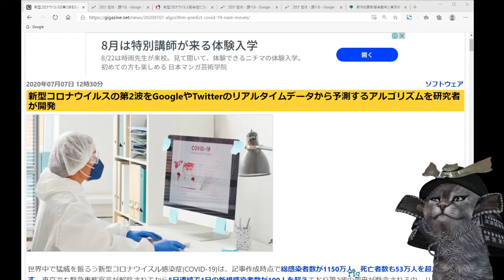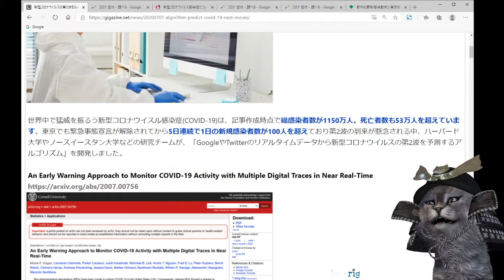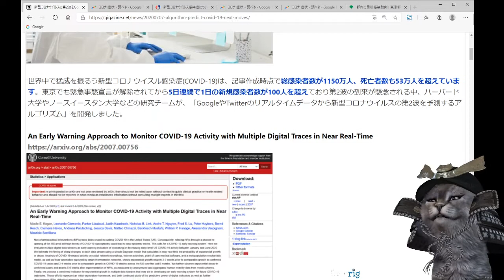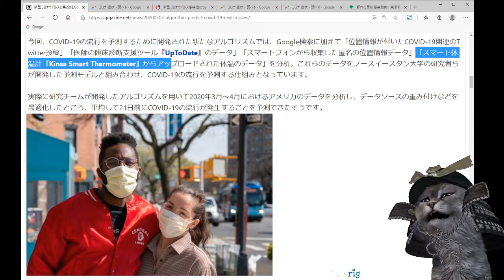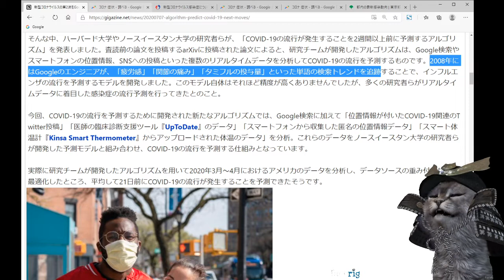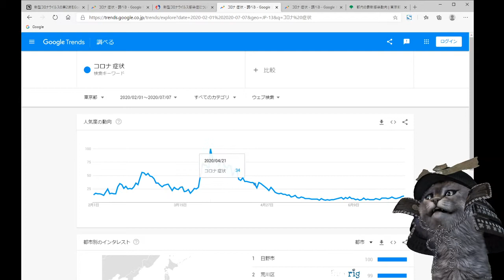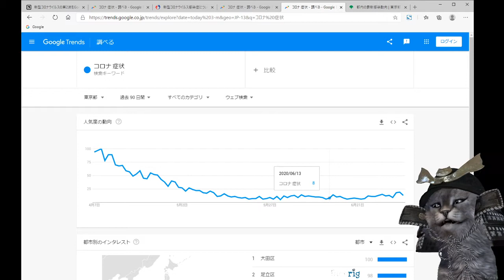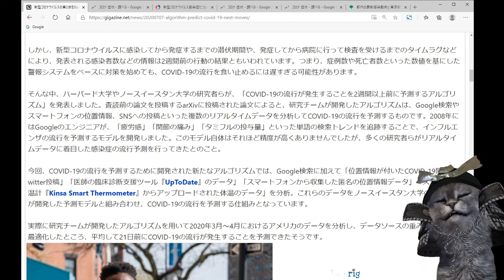【コロナ】新型コロナウイルスの第2波を予測するアルゴリズムを研究者が開発！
コロナウイルスの新規感染者や死亡者数のモニタリングだけでは、長期の予測は難しそうで、予測(Forcast)のシステム化が望まれますね。

チャンネルの登録、評価お願いいたします。

◆参考サイト
GIGAZINE - 新型コロナウイルスの第2波をGoogleやTwitterのリアルタイムデータから予測するアルゴリズムを研究者が開発